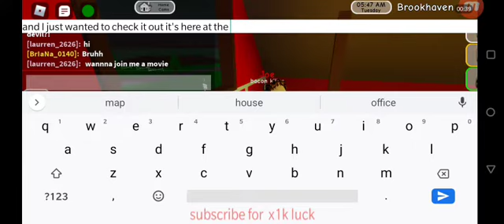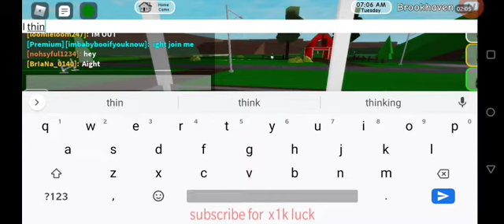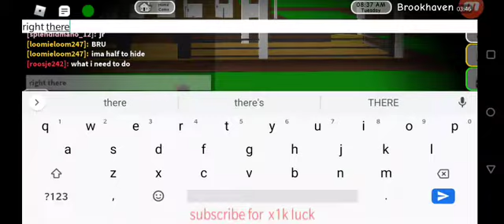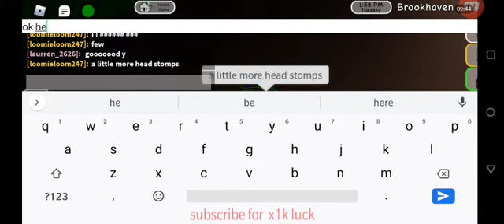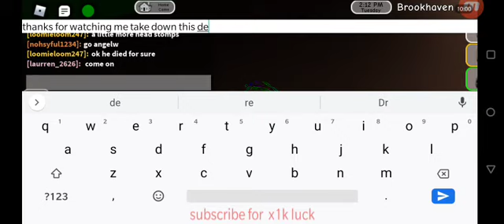devil haunting brookhaeven *barn edition*